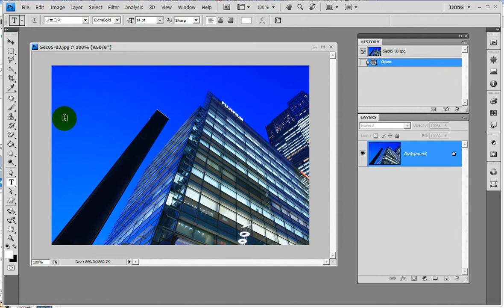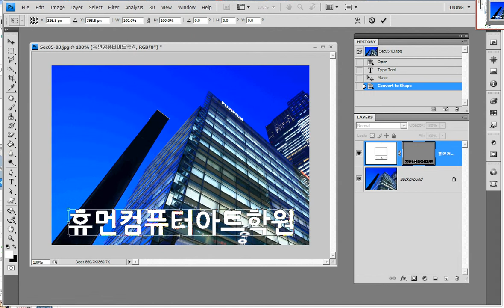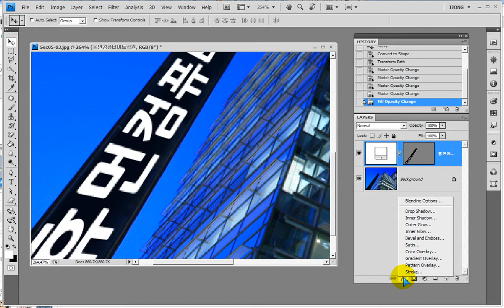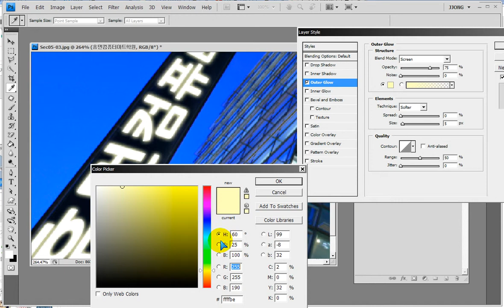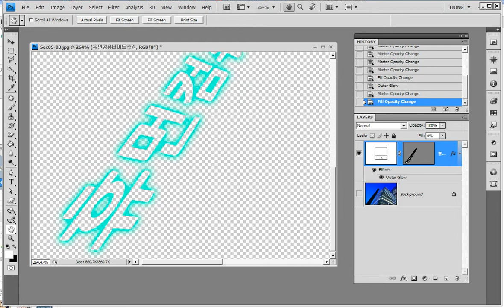포토샵) 포토샵 왜곡기능으로 문자디자인 .. photoshop) Character Design with Photoshop Distortion